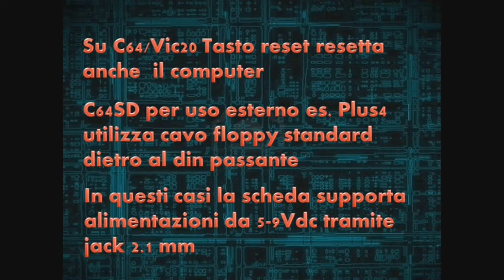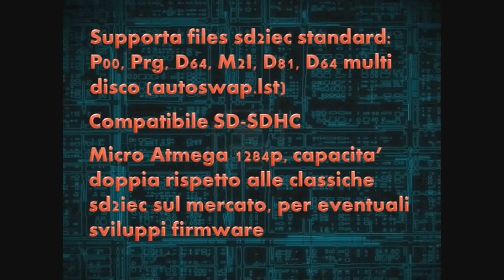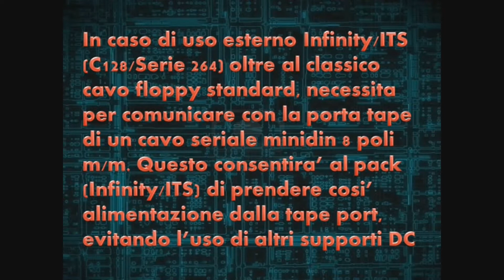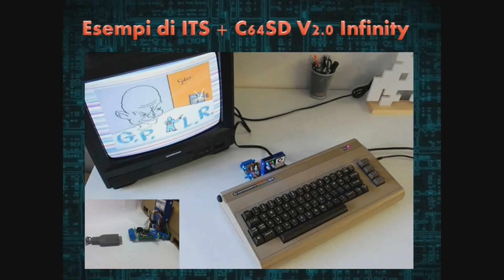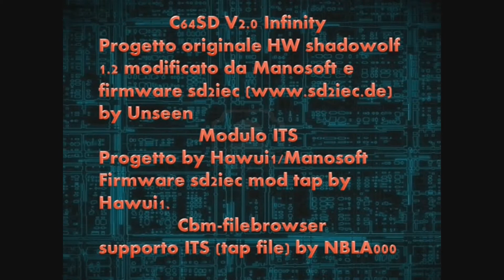sd2iec tap commodore (italian video)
Caratteristiche della C64SD v2.0 Infinity e modulo ITS
Ora potete caricare con i vostri commodore tutti i tipi di file dal p00, m2i, d64, prg, e finalmente i tap!!